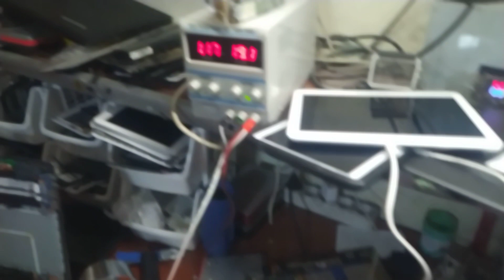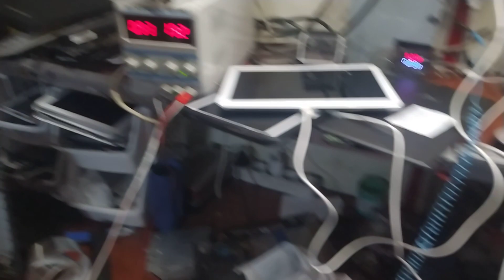LA 4241PGRUNDİG BİOS YAZMA VE GÖRÜNTÜ GELMEME ŞİKAYETİ NO POWER NO START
Merhaba arkadaşlar videolarımda sizlere elimden geldiğince tamir ve tanıtım yapmaya çalışıyorum bu videolara elimden geldiğince doğal ve temiz bir anlatım yapmaya çalışıyorum videolarımızı herkesimin anlayabileceği şekilde yapmaya çalışıyorum kanalımıza destek olmak için abone olursanız seviniriz arkadaşlar.